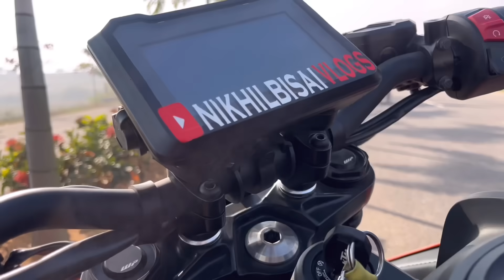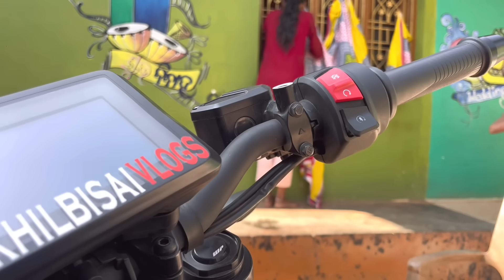Riding Superbike For The First Time 😍 Cute College Girls reaction On Kawasaki Z900 🥰💗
College
Z900
Reaction
cute girl reactioncollege girls reactionsFirst time riding z900kawasaki z900z900 soundkawasaki z900 reviewsuperbikemotovlogpublic reactionkawasaki z900 soundCute girls reaction on superbikeCollege girls reaction on z900wheelies on superbikesgirls reaction for superbikecute girls reaction

Stay Happy   😊
Stay Blessed 🧿